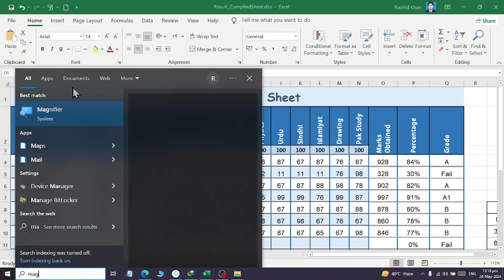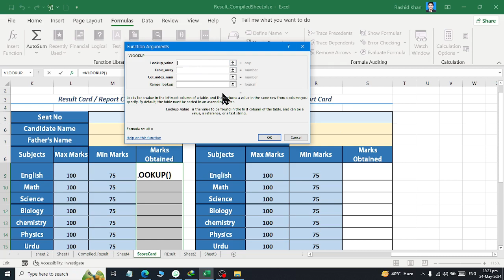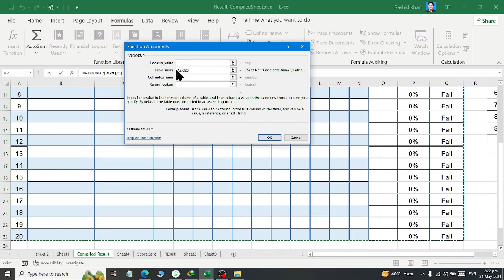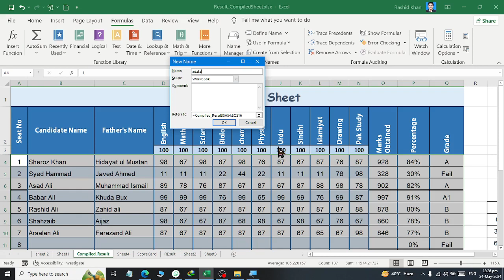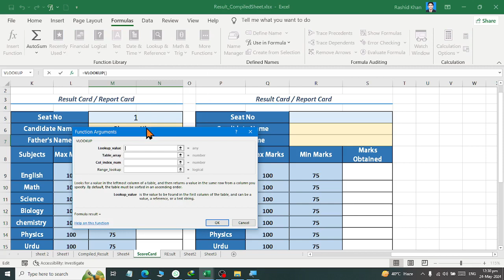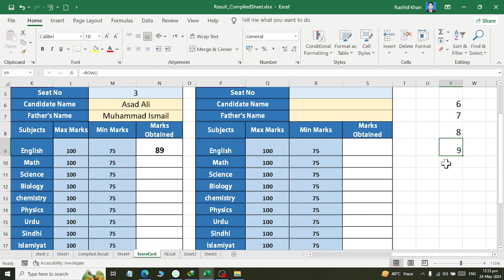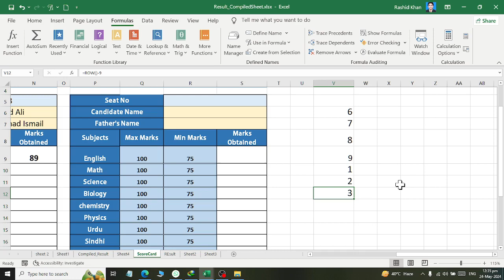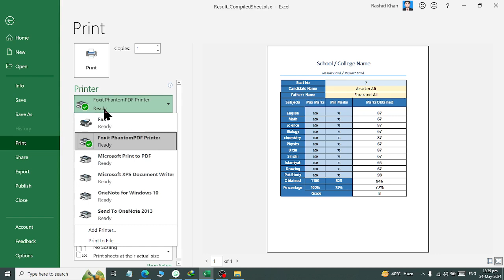MS Excel Data Fetch usning Vlookup Function from Collection Sheet to Single Score Cord